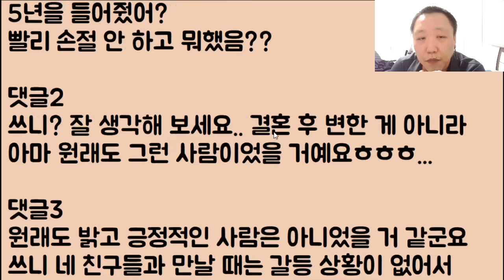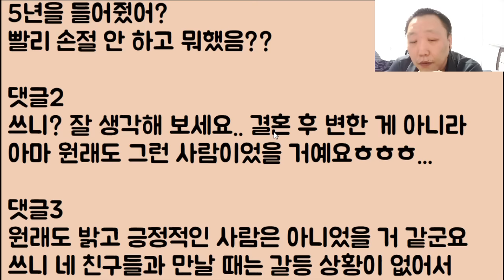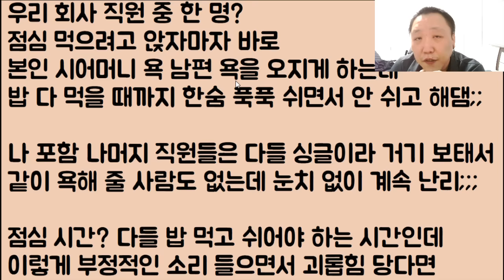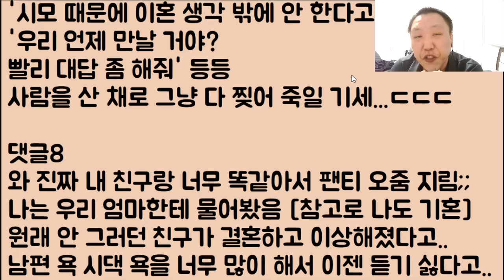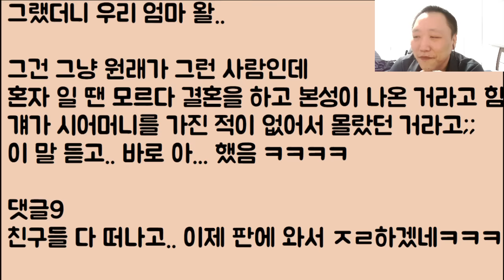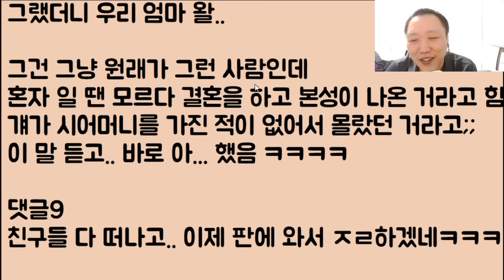[푸핫ㅋㅋㅋ🤣🤣]본인 시댁 욕을 너무 오지게 해서 제발 그 아가리 좀 닥쳐!! 했더니 결혼 후 두고 보자며 난리 친 냔 두고 보긴 뭘 두고 봐?? 너 손절ㅋㅋㅋㅋ